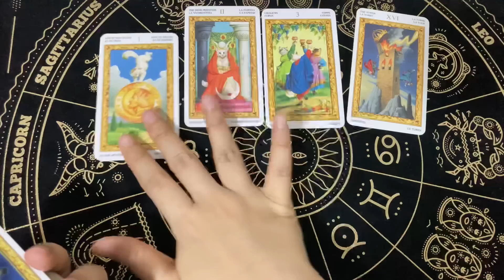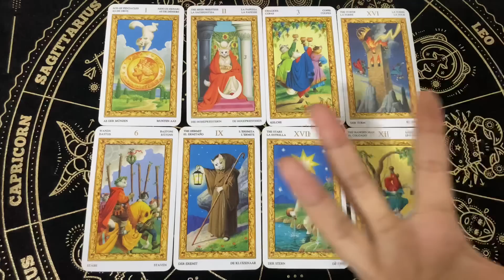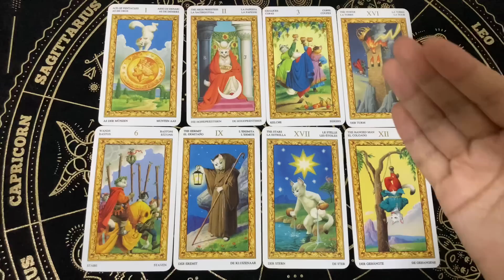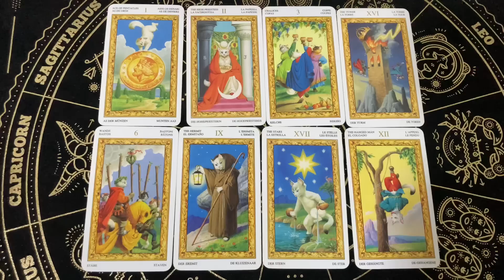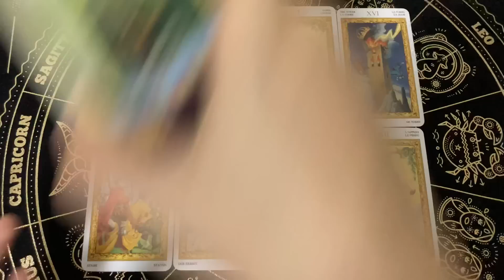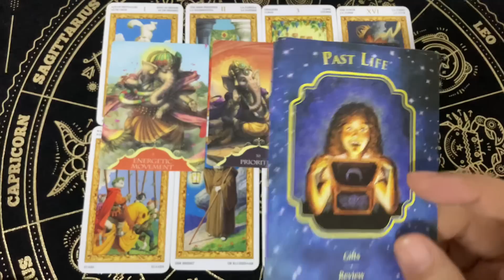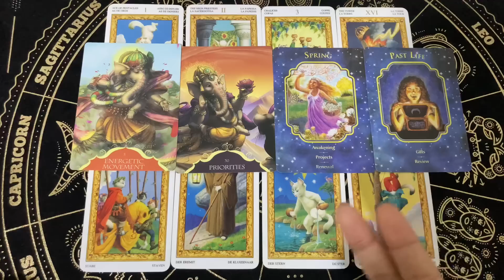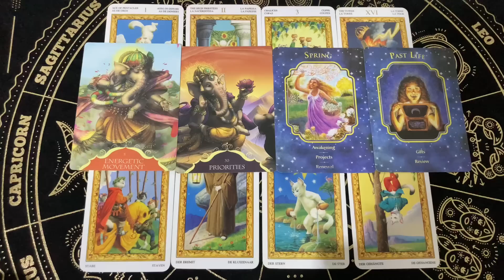Random | (Timeless) จะเกิดอะไรขึ้นกับคุณใน 7 วันนี้